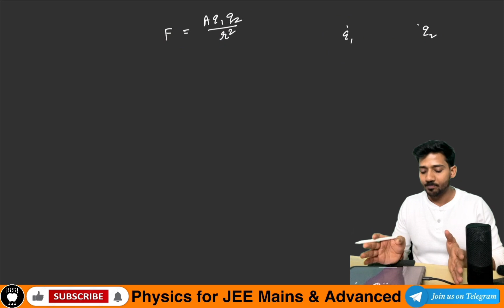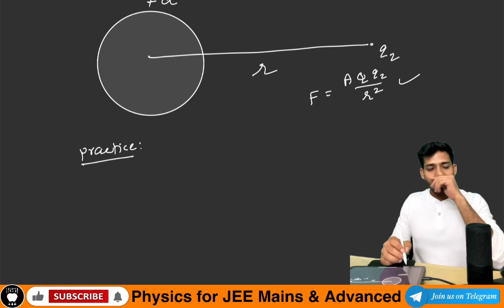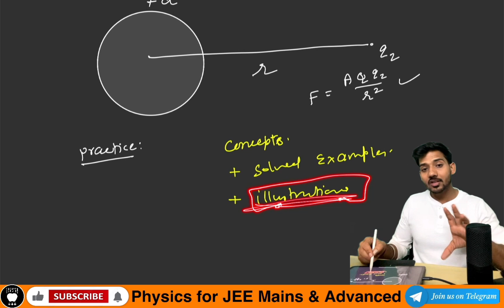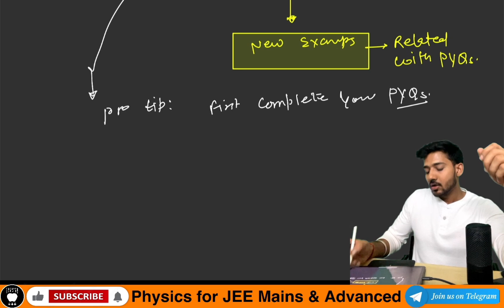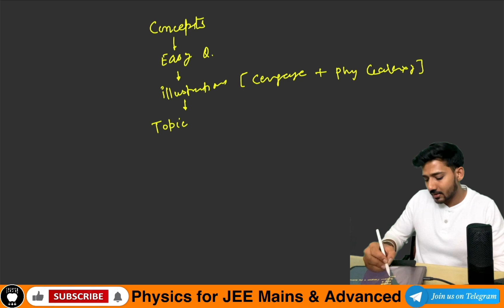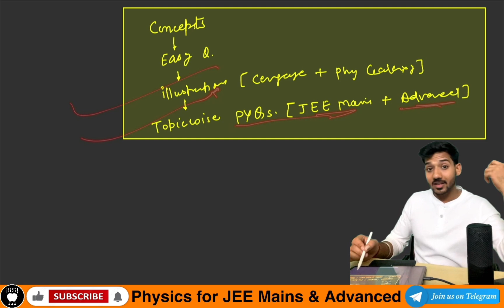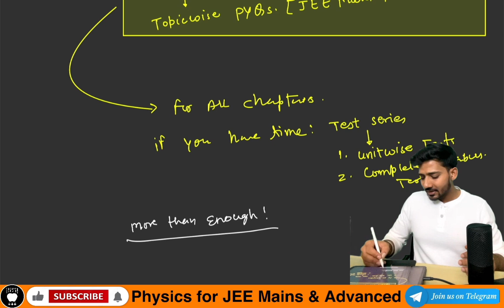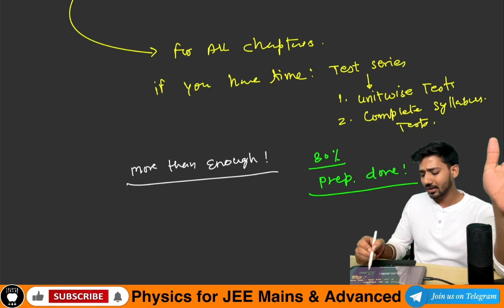How to prepare PHYSICS for class 11th 12th and IIT JEE/NEET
work energy and power class 11 iit jee physics wallah
iit jee physics magnetism
iit jee physics previous years solved papers
role of co-ordinate geometry in physics & logarithmic rules part 1 - iit jee physics video lecture
vectors for iit jee physics
iit jee physics formulas
class 11 iit jee physics
jee physics class 11 chapter 2
goc physics
exampur physics
vectors physics class 11th
thermodynamics physics class 11
ray optics class 12 physics
physics galaxy
physics notes
physics thermodynamics
waves class 11 physics wallah
projectile motion physics class 11
shm physics
physics electrostatics
unity3d physics
class 11 physics chapter 2
wave optics class 12 physics
physics wallah kinematics
thermodynamics physics
physics class 11
physics work energy and power
physics current electricity
fluid mechanics physics
centre of mass physics
work power and energy physics
kinetic theory of gases class 11 physics
rotational motion
laws of motion
physics galaxy electrostatics
vector
modern physics
physics class 12 chapter 1
physics wallah gravitation
class 12 physics chapter 2
physics wallah waves
organic chemistry class 11 physics
circular motion physics
magnetism physics
current electricity class 12 physics
s block elements class 11 physics
com physics wallah
mole concept physics
fluid mechanics
physics motivation
crash course physics
friction physics
organic chemistry physics
electrostatics class 12 physics
physics atomic structure
modern physics by nv sir
jee physics class 11
physics class 10
motion in a plane class 11 physics
emi physics
magnetism and matter class 12 physics
engineering physics 1st semester
shm
circular motion
gravitation physics